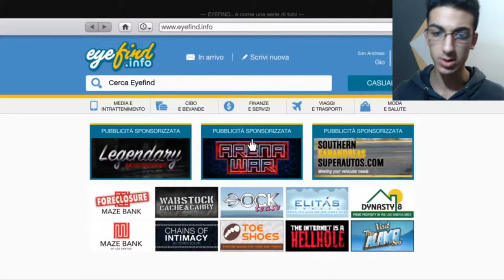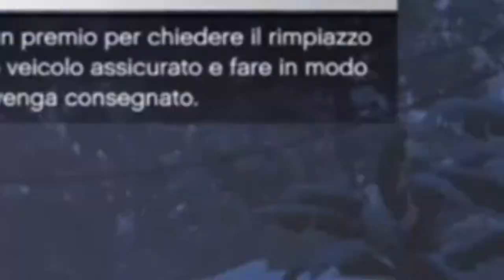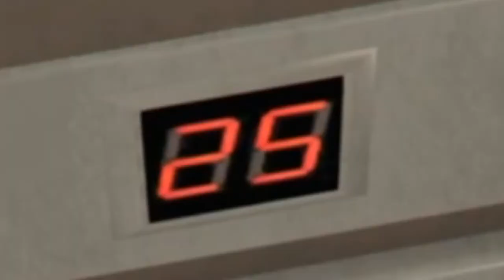🎄SPECIALE DI NATALE... passato⭐️ - GTA Online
📆 OGNI LUNEDÌ e VENERDÌ/SABATO alle ORE 12:00 - 17:00🕑